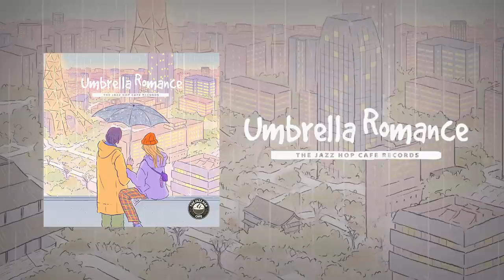umbrella romance 🌂 [lofi / jazz hop / chillhop]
🌂 A romance in the rain. Tokyo, Japan.

00:00 eva gomi tenshi - raindrops
02:19 WYS - Sparrow
05:05 Nogymx - Passengers
07:28 Enzalla - Macalania Woods
09:34 Charlee Nguyen - When The Heart Beats
12:54 Taiyo Ky & Jom Bee - Umbrella for Two
15:23 greenface - 7Days Sea
17:07 RenBoz & Elsei - Fickle Game
19:44 Osaki - Shibuya
22:18 JazzyCal - Coffee Bean
24:36 Chiccote's Beats - evening
27:07 Kainbeats - Nurturing
29:05 Enzalla - Kilika
31:19 Osaki - Owari no nai